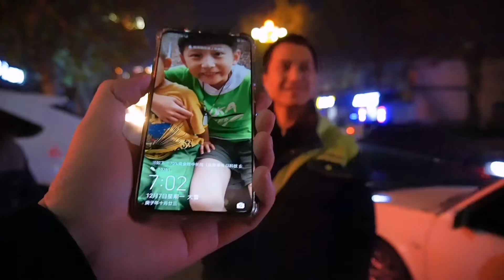大刘晚饭包饺子，发小突袭临沂，煎饼饺子都来点，真满足！【大刘小刘的日常】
"在视频制作中，我们特别关注了食材的获取，以确保它们不涉及任何形式的动物虐待。
晚饭正在包菠菜鸡蛋饺子，发小来临沂，吃炒鸡喝二两酒，真得劲